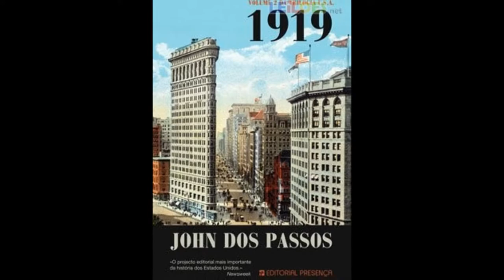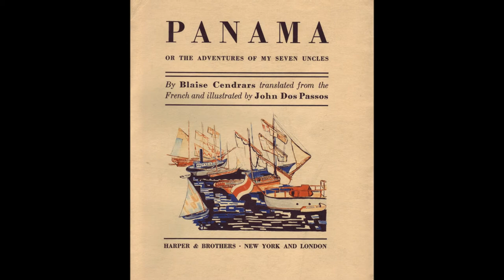John dos Passos (Augusto Mariante).wmv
Short photo essay on John dos Passos, including paintings of John Sloan, George Tooker, Reginald Marsh, Thomas Hart Bentonm Herold Weston and Dos Passos.